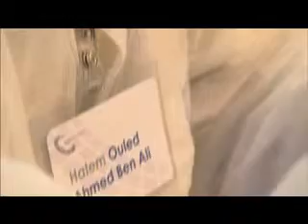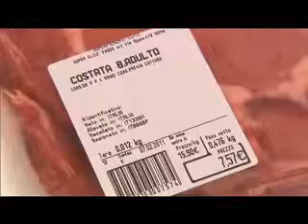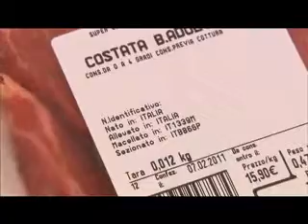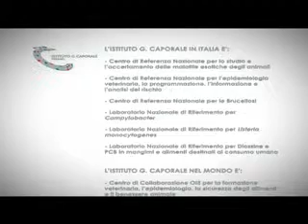Video istituzionale small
Video Istituzionale IZSAM (3 minuti)